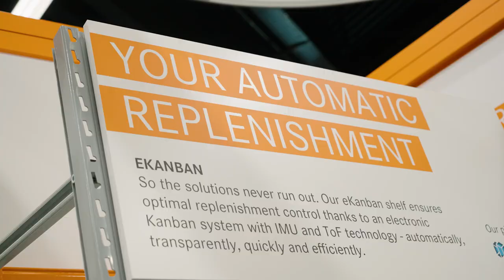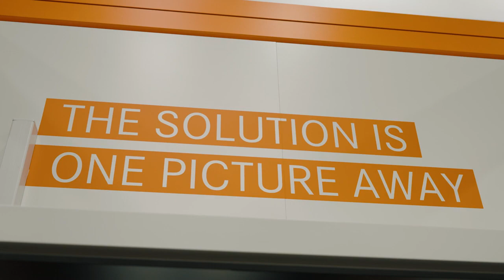LAPP SPS 2022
LAPP estuvo presente en la feria SPS con el lema "Creating connections together".

En este vídeo podrá ver algunas de las novedades de producto e innovaciones relacionadas con las últimas tendencias de la industria que presentamos en la pasada edición de la feria SPS.